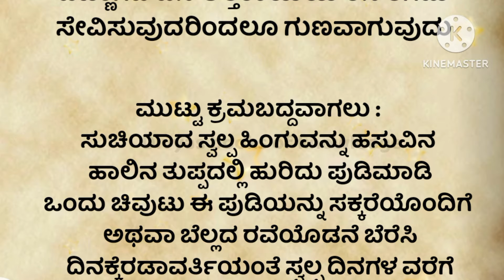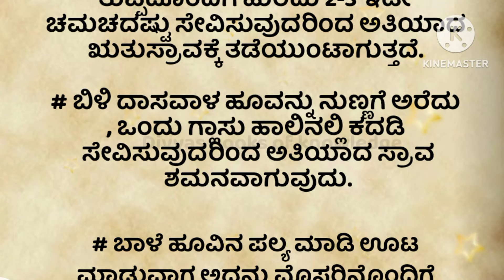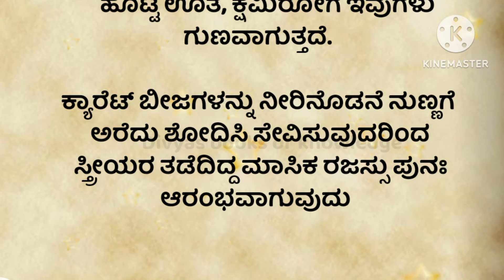Useful information!motivation!motivational speech!ladies period problem solution!vedio!in kannada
WELCOME TO Divyas books of knowledge,